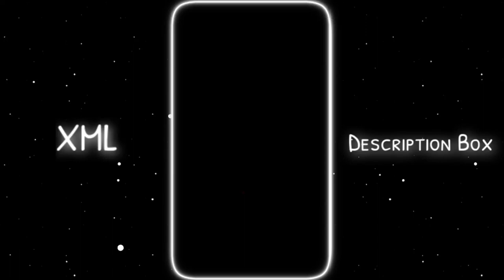sad song xml😭😳❣️| alightmotion xml sad song trend xml 11 sad watshapp status| Hindi sad song xml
jitni tu milti jaye X keshriya tera ishq he piya Sᴛᴀᴛᴜꜱ... ⍟ Vᴇʀʏ Sᴀᴅ Sᴛᴜᴛᴜꜱ...⍟ Nᴇᴡ Sᴀᴅ Xᴍʟ Fɪʟᴇ.««

        ▫️◽◻️Cʀᴇᴀᴛᴇᴅ Bʏ🔲@harshitjoshi99 ◻️◽▫️

◼️◾▪️Dᴏᴡɴʟᴏᴀᴅ Lɪɴᴋ▪️◾◼️

⚫Mᴜꜱɪᴄ :✖️

⚫Eᴍᴏᴊɪ :✖️

⚫Oᴠᴇʀʟᴀʏ :✖️

◼️◾▪️💬Cᴏɴᴛᴀᴄᴛ Uꜱ :▪️◾◼️

◼️◾▪️Dᴇᴠɪᴄᴇ▪️◾◼️

▪️ Nᴀᴍᴇ : Infinix note 10 ▪️
▪️Rᴀᴍ : 6▪️
▪️Rᴏᴍ : 128▪️

◼️◾▪️Vᴇᴅɪᴏ Eᴅɪᴛɪɴɢ▪️◾◼️

▪️Aʟɪɢʜᴛ Mᴏᴛɪᴏɴ▪️
▪️Cᴀᴘ Cᴜᴛ▪️

 ◼️◾▪️Fʀᴏᴍ▪️◾◾◼️

        ◾ Tᴏᴘɪᴄ Cᴏᴠᴇʀᴇᴅ Iɴ Tɪꜱʜ Vɪᴅᴇᴏ ◾

✔ɴᴇᴡ ᴛʀᴇɴᴅ ᴀʟɪɢʜᴛ ᴍᴏᴛɪᴏɴ xᴍʟ
✔ᴀʟɪɢʜᴛ ᴍᴏᴛɪᴏɴ xᴍʟ
✔ᴛʀᴇɴᴅ xᴍʟ
✔ɴᴇᴡ ᴛʀᴇɴᴅ ᴀʟɪɢʜᴛ ᴍᴏᴛɪᴏɴ xᴍʟ ꜰɪʟᴇ
✔ᴇɴɢʟɪꜱʜ ꜱᴏɴɢ xᴍʟ
✔ ᴇɴɢʟɪꜱʜ ꜱᴏɴɢ ɴᴇᴡ ᴛʀᴇɴᴅ xᴍʟ
✔ ʜɪɴᴅɪ ꜱᴏɴɢ ɴᴇᴡ ᴛʀᴇɴᴅ ᴘʀᴇꜱᴇᴛ
✔ ʜɪɴᴅɪ ꜱᴏɴɢ ɴᴇᴡ ᴛʀᴇɴᴅ ᴘʀᴇꜱᴇᴛ xᴍʟ
✔ ɴᴇᴡ ᴛʀᴇɴᴅ xᴍʟ ᴘʀᴇꜱᴇᴛ ᴇɴɢʟɪꜱʜ ꜱᴏɴɢ
✔ ɴᴇᴡ ᴛʀᴇɴᴅ ᴀʟɪɢʜᴛ ᴍᴏᴛɪᴏɴ xᴍʟ ᴘʀᴇꜱᴇᴛ
✔ ꜱᴀᴅ xᴍʟ
✔ ᴀʟɪɢʜᴛ ᴍᴏᴛɪᴏɴ xᴍʟ
✔ xᴍʟ ᴀʟɪɢʜᴛ ᴍᴏᴛɪᴏɴ
✔ xᴍʟ ᴇɴɢʟɪꜱʜ ꜱᴏɴɢ
✔ ᴀʟɪɢʜᴛ ᴍᴏᴛɪᴏɴ ᴇᴅɪᴛɪɴɢ xᴍʟ

  ◼️◾▪️ Tᴀɢꜱ ▪️◾◼️

                 ◼️◾▪️Dɪꜱᴄʟᴀɪᴍᴇʀ▪️◾◼️

Cᴏᴘʏʀɪɢʜᴛ Dɪꜱᴄʟᴀɪᴍᴇʀ Uɴᴅᴇʀ Sᴇᴄᴛɪᴏɴ 107 Oꜰ Tʜᴇ Cᴏᴘʏʀɪɢʜᴛ Aᴄᴛ 1976, Aʟʟᴏᴡᴀɴᴄᴇ Iꜱ Mᴀᴅᴇ Fᴏʀ Fᴀɪʀ Uꜱᴇ Fᴏʀ Pᴜʀᴘᴏꜱᴇꜱ Sᴜᴄʜ Aꜱ Cʀɪᴛɪᴄɪꜱᴍ, Cᴏᴍᴍᴇɴᴛ, Nᴇᴡꜱ Rᴇᴘᴏʀᴛɪɴɢ, Sᴄʜᴏʟᴀʀꜱʜɪᴘ, Aɴᴅ Rᴇꜱᴇᴀʀᴄʜ. Fᴀɪʀ Uꜱᴇ Iꜱ A ᴜꜱᴇ Pᴇʀᴍɪᴛᴛᴇᴅ Bʏ Cᴏᴘʏʀɪɢʜᴛ Dᴛᴀᴛᴜᴛᴇ Tʜᴀᴛ Mɪɢʜᴛ Oᴛʜᴇʀᴡɪꜱᴇ Bᴇ Iɴꜰʀɪɴɢɪɴɢ. Nᴏɴ-ᴘʀᴏꜰɪᴛ, Eᴅᴜᴄᴀᴛɪᴏɴᴀʟ Oʀ Pᴇʀꜱᴏɴᴀʟ Uꜱᴇ Tɪᴘꜱ Tʜᴇ Bᴀʟᴀɴᴄᴇ Iɴ Fᴀᴠᴏᴜʀ Oꜰ Fᴀɪʀ Uꜱᴇ.

                          🖤Tʜᴀɴᴋ Yᴏᴜ🖤